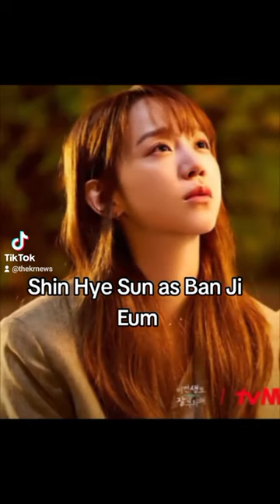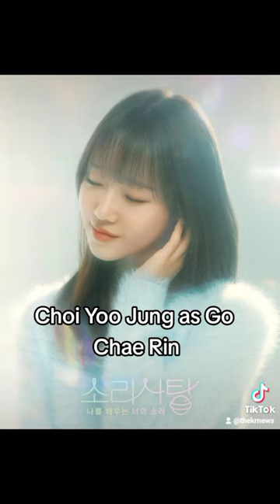Compilation of Korean releases of june 2023